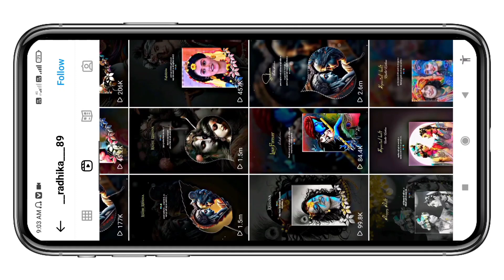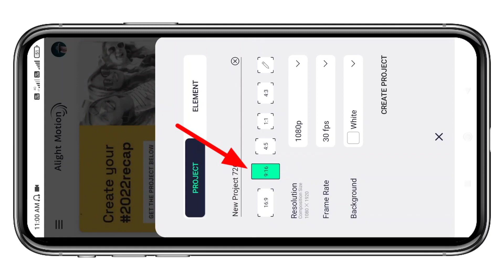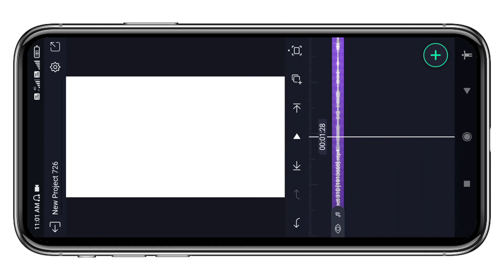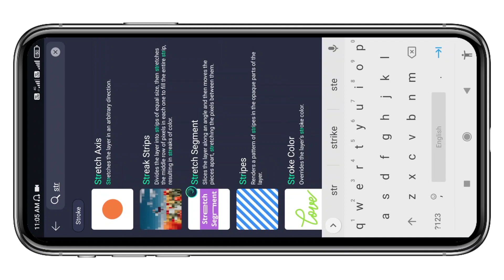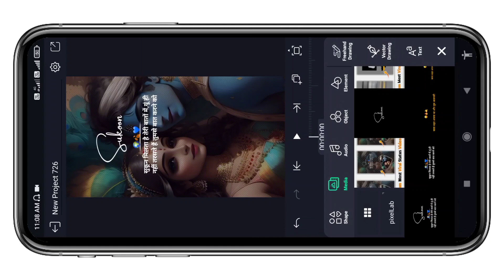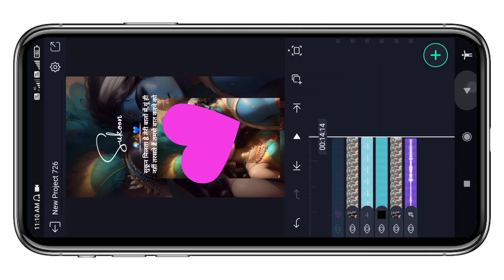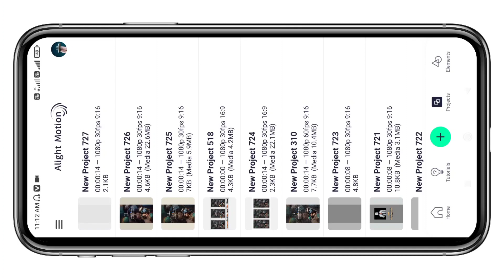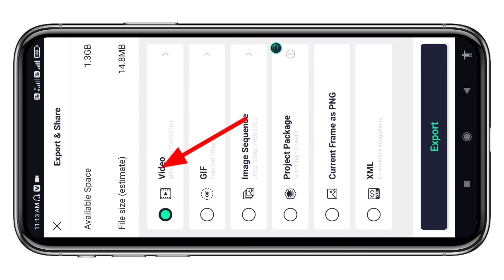Instagram Most Viral Shayari Status Editing Alight Motion || Reels Viral Status Video Kaise Banaye